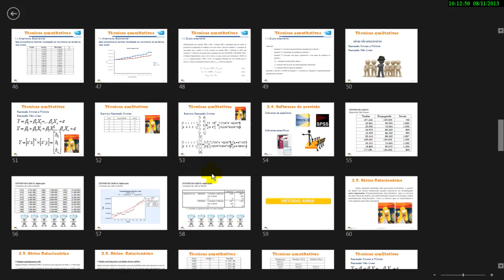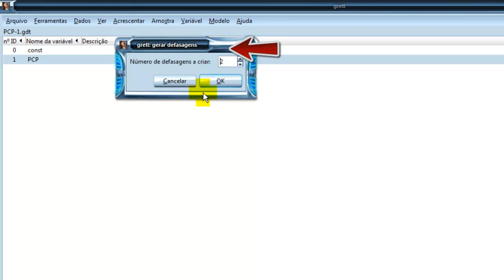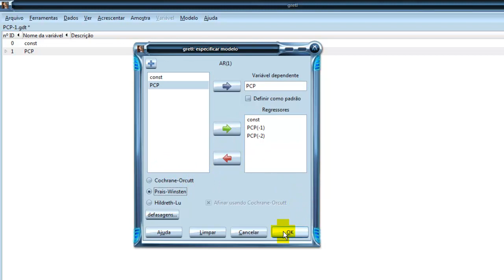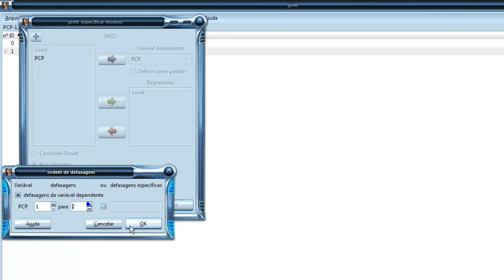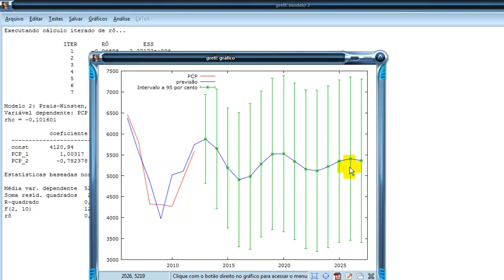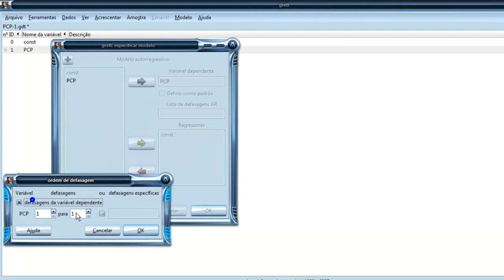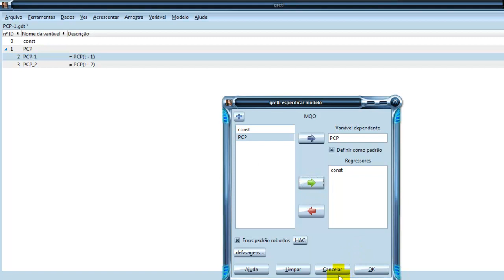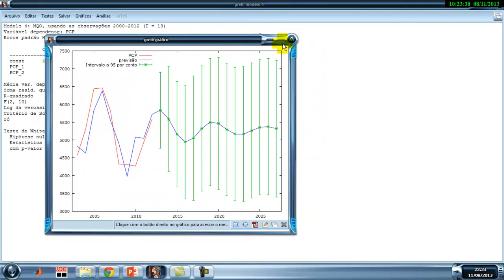MODELAGEM AUTO REGRESSIVA PELO SOFTWARE GRETL